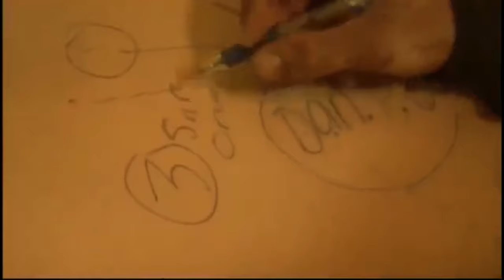Lincoln Osiris Baptism • 17 • Pyramids • Psychic Attacks • Chakras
All Credit to Tropic Thunder & Robert Downey, Jr. & actors involved.